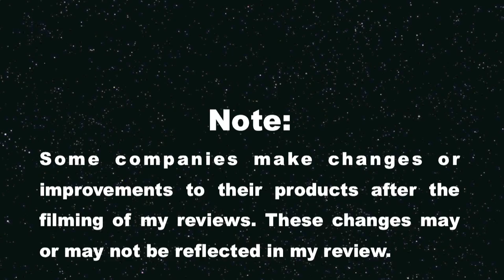GIVEAWAY!!! GIVEAWAY!!! GIVEAWAY!!!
2. Leave comment on how long it took to do your worst install.
3. Contest ends 4/14/11 at 8pm pacific time

Check out our monthly giveaways. Apply to become a guest reviewer.